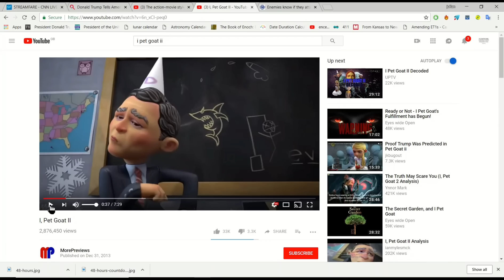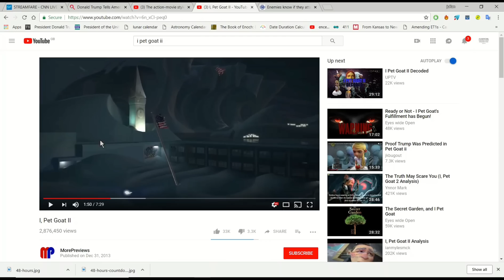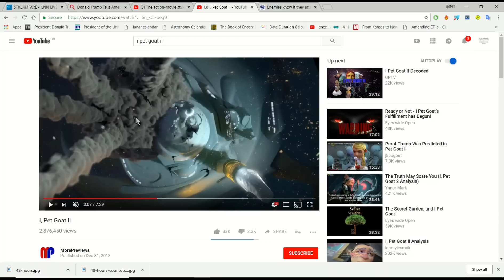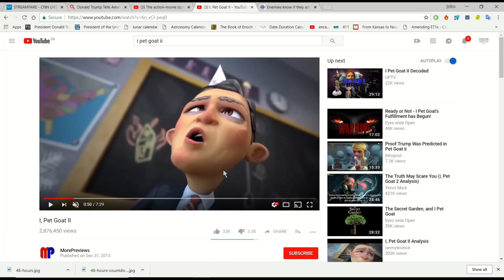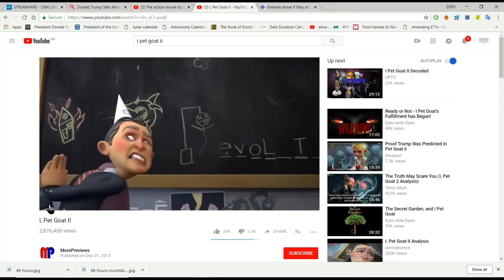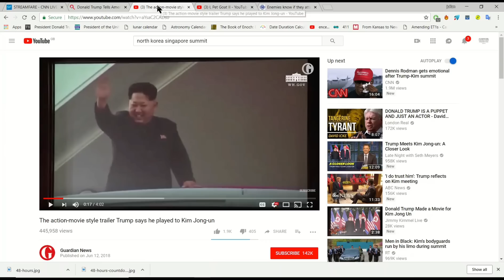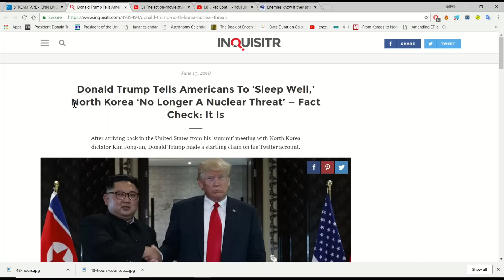DONALD TRUMP SHOWS KIM JONG-UN VIDEO WHICH USES I PET GOAT II MUSIC! DONALD TRUMP SHOT ON BIRTHDAY?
It was pointed out to me by subscriber that the music in the video which Donald Trump showed to Kim Jong-un sounded very similar to the music from I pet goat II, so I had a listen to it myself and I concur, the music is almost exactly the same particularly the Chimes used in the background. What does this mean? Meanwhile in the I pet goat video I am now certain the dunce cap and the skeleton scene are both connected to a party which appears to be connected to Donald Trump, as it is Donald Trump's birthday tomorrow on the 14th and US flag day and the end of Ramadan and come to the White House event and the start of the World Cup I'm thinking there maybe some significance here. Then there's the Middle East the buildup of the military is on both sides continues in preparation for a major offensive on the 14th when the sun has gone down. Friends, brothers and sisters we are in a very high and volatile watch time, I pray that all of you remain watch for vigilant cautious and safe, God bless each and everyone of you. (Even the trolls)